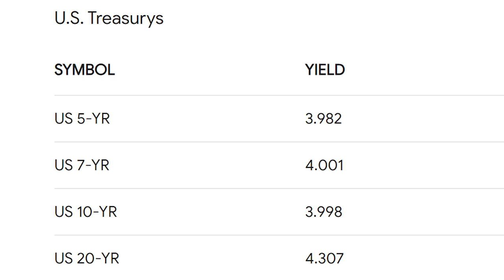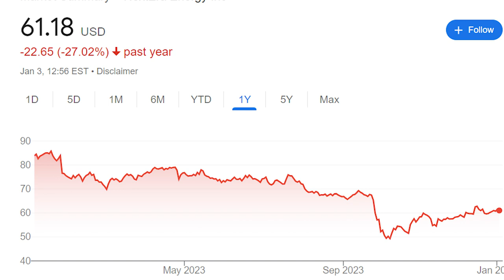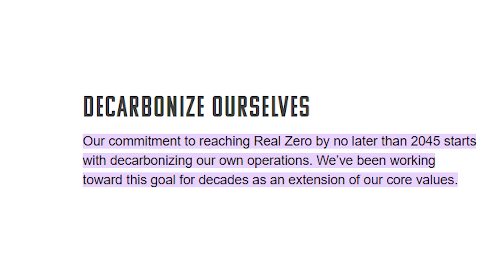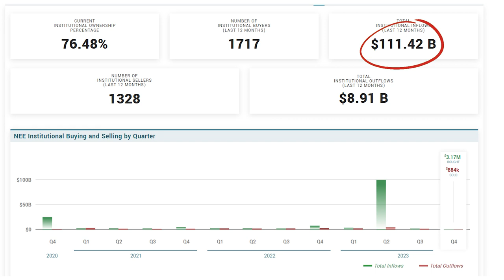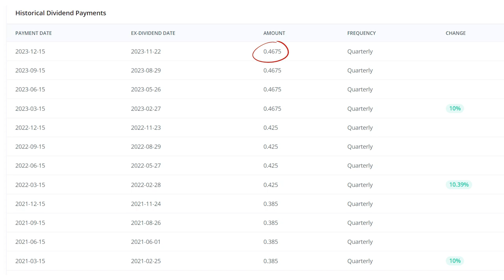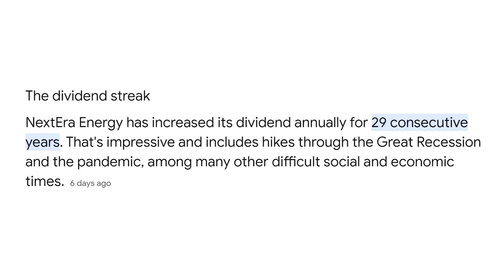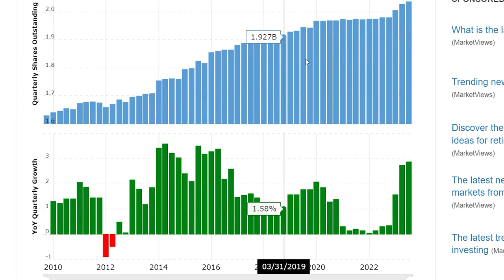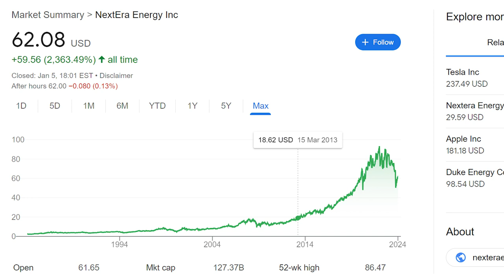NextEra Energy Stock Analysis And My Opinion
NextEra Energy is the largest green energy producer in the world, but it was out of favor from the stock market in the last years, and this year it will be different. Watch the video and you will find out why

Don't forget to do your own research before investing in a company.